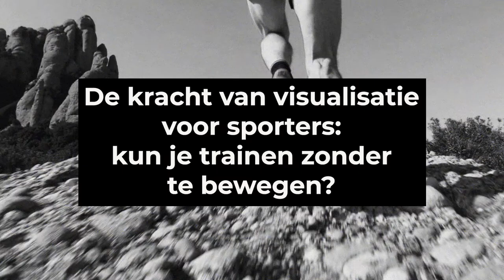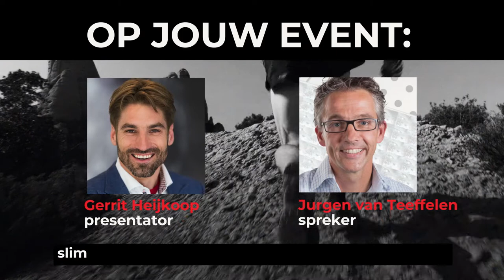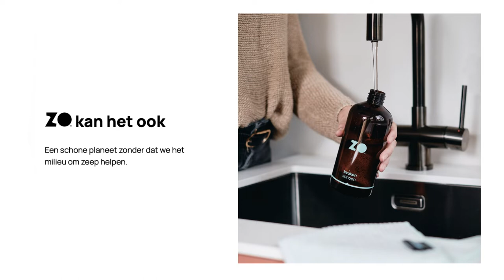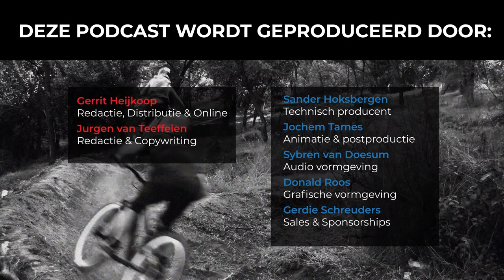#92 Trainen zonder te bewegen: de kracht van visualisatie voor sporters | Slimmer Presteren Podcast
Dit is de 92ste aflevering van de Slimmer Presteren Podcast, over sport, onderzoek en innovatie. In deze aflevering hebben Gerrit en Jurgen het over "De kracht van visualisatie voor sporters: kun je trainen zonder te bewegen?"

INLEIDING:
Epke Zonderland en Erben Wennemars waren er meesters in: bewegingen oefenen door middel van visualisatie. Maar hoe effectief kun je trainen zonder daarbij in beweging te komen?

En maakt het daarbij uit wat je precies doet bij het visualiseren?

Studie naar het effect van visualiseren op het tegengaan van krachtsverlies tijdens immobilisatie